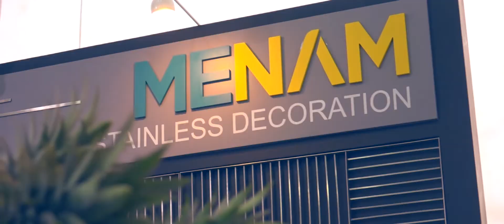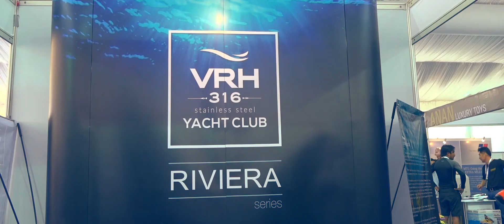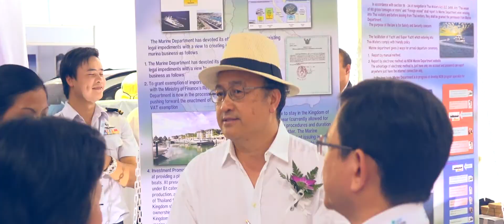Thailand Yacht Show 2016 - Highlights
The first day of the inaugural Thailand Yacht Show with the Opening Ceremony by the Deputy Prime Minister.